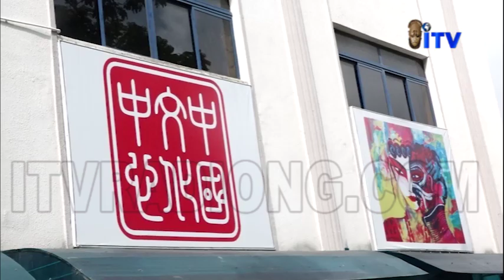IUO Students Take Learning To China Cultural Centre, Fiscal Commission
Igbinedion University Okada, Wednesday, Led Its Students Of The Department Of International Relations And Diplomacy On Excursion To The China Cultural Centre, And Revenue Mobilization And Fiscal Commission, Abuja.

The Leader Of The Delegation And Students As Expressing Satisfaction For The Experience Gained On The Practical Training.